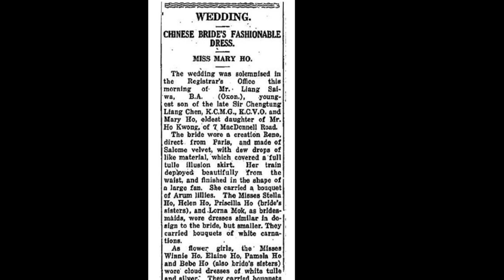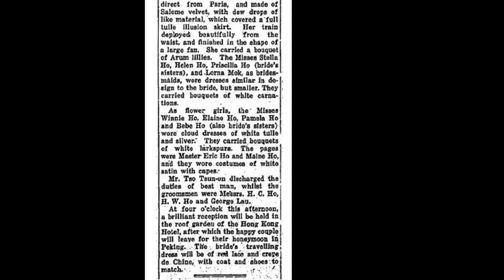Old Hong Kong - 1931 Wedding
Wedding of Ho Fook's granddaughter of the son of Sir Chengtung Liang Cheng KCMG in 1931